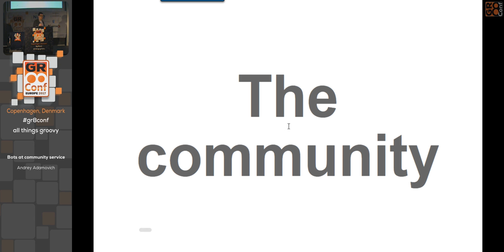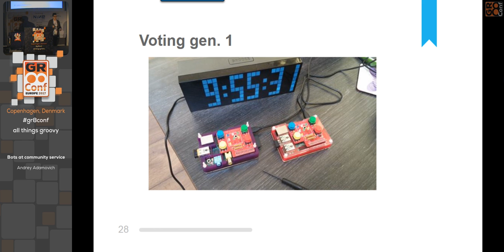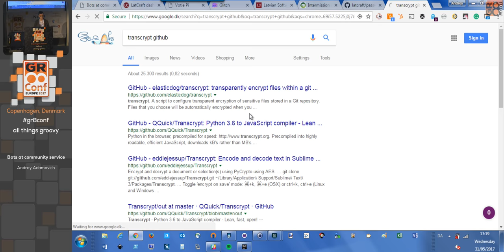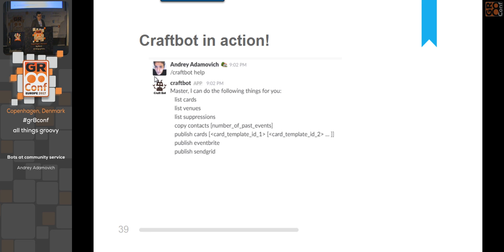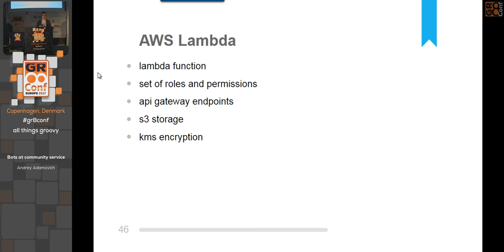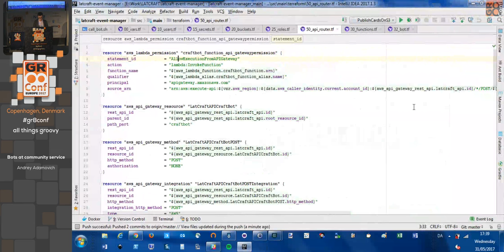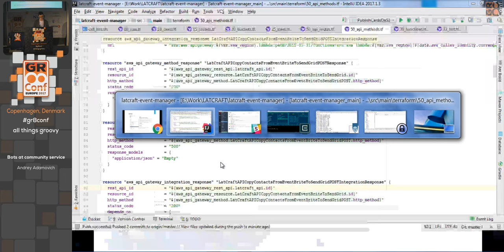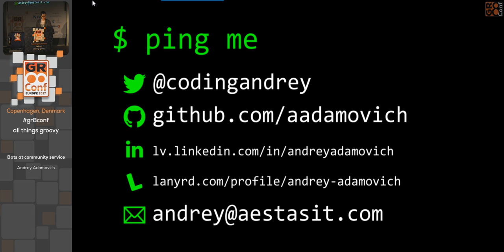Bots at community service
Local software community/meetup management involves a lot of repetitive tasks: event publishing, notifications, statistical reports. Groovy, AWS Lambda, Terraform and Slack appeared to be a good combination to help creating valuable automation scripts and bots integrated into team's chat and ready to help. Author will describe building blocks that allow more effective management of Latvian Software Craftsmanship Community.